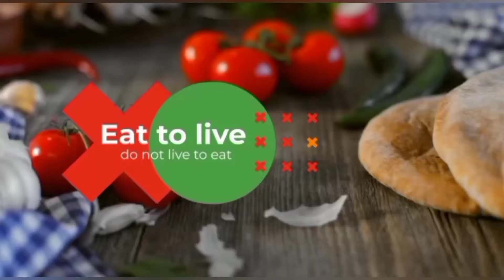Arvi ki recipe/Arvi ka salan